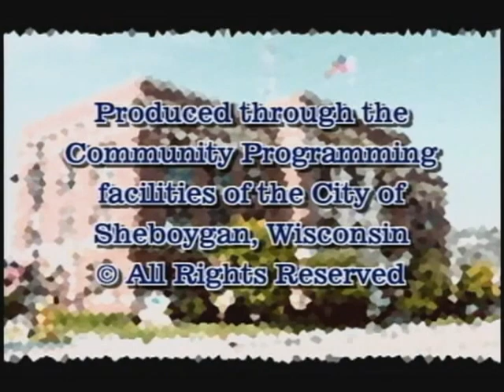Council 2016 11 21